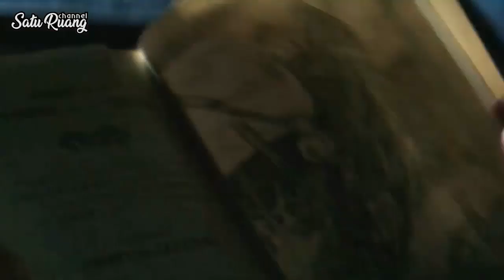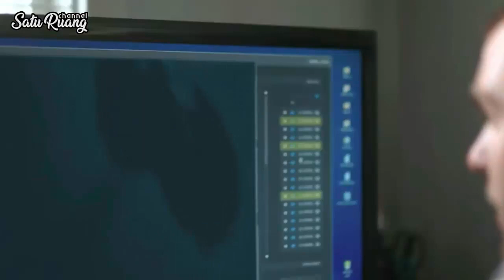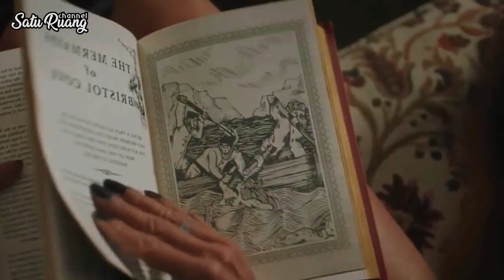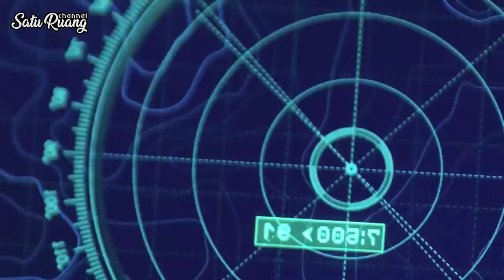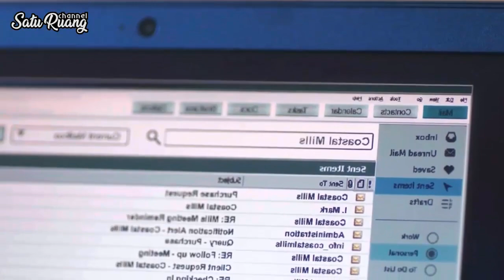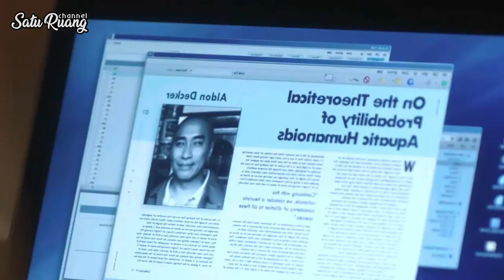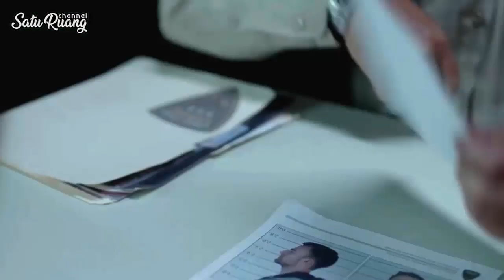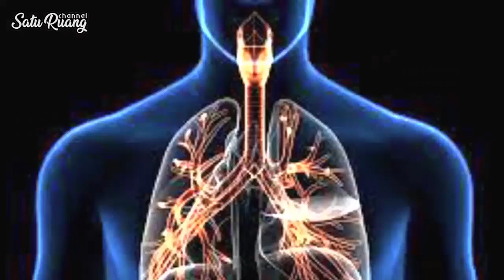PUTRI DUYUNG SETENGAH MANUSIA BERJUANG MENYELAMATKAN ADIKNYA Alur Cerita Film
Siren (2018) Penjelasan drama survival di Indonesia. Kisah film Musim Drama Fantasi Amerika "Siren: Land of Mermaids" diringkas dengan episode lengkap yang diakhiri dengan penjelasan. "Plotnya berputar di sekitar manusia seperti makhluk setengah putri duyung dan setengah manusia. Para wanita ini pada dasarnya adalah pengubah bentuk yang dapat berubah menjadi manusia dengan suara menarik di darat dan putri duyung di bawah laut.

Credit(s):
Gambar dan cuplikan Sumber: Film Bentuk Bebas
Sutradara: Dean White
Produksi: Stockton Drive Pictures Inc.